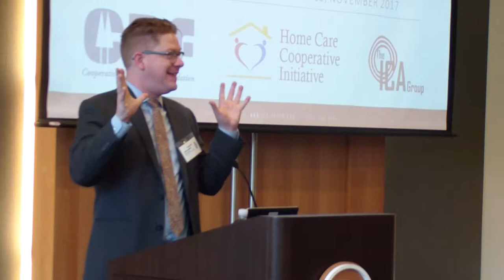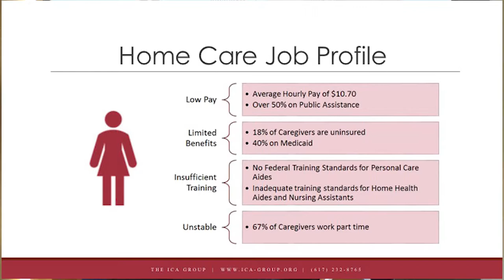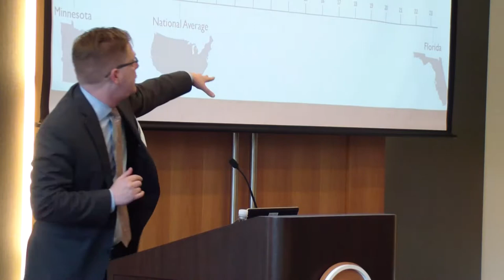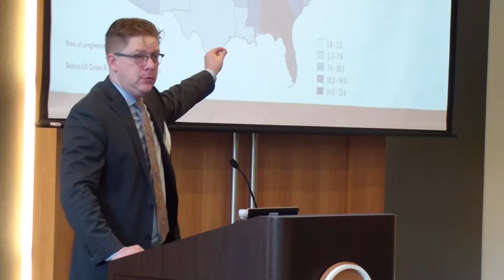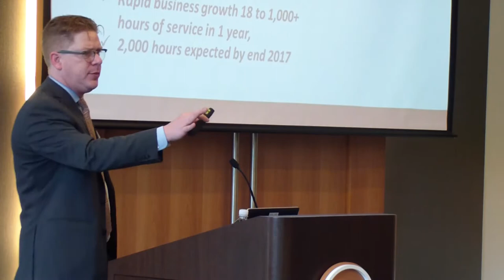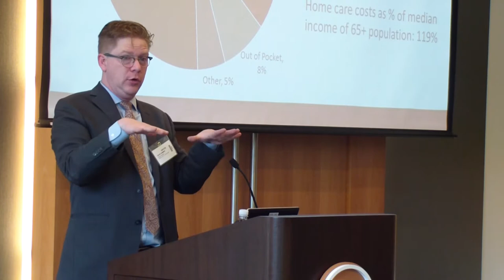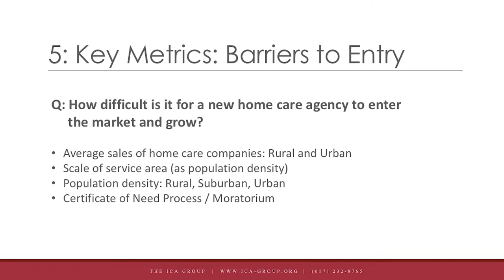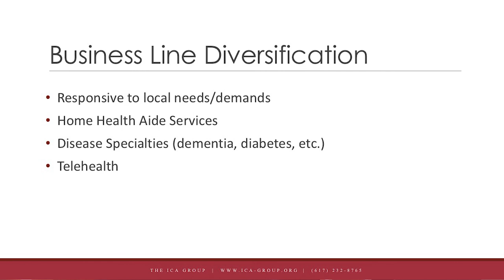2017 National Home Care Cooperatives Conference - David Hammer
The U.S. Home Care Landscape
David Hammer, Executive Director, The ICA Group